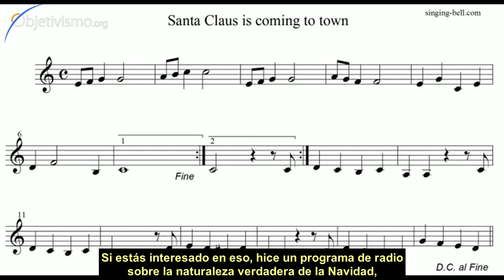¿Es Papá Noel altruista?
Les trae regalos a los niños... ¿eso significa que Papá Noel es altruista? ¿Por qué es ese personaje un símbolo de las festividades en esta época del año?